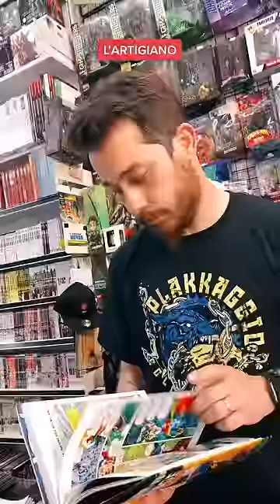L’artigiano starshop fumetteria manga anime starshoproma shorts